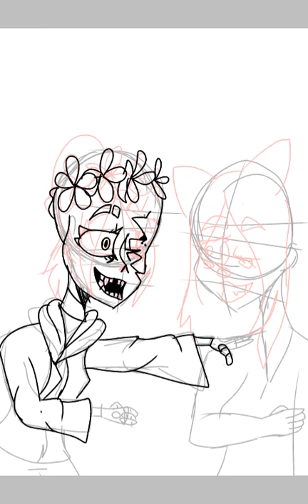{На конкурс канала "Haski Animation"}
Хехе, получмлось херово, но я старался чесна :∆∆∆∆∆